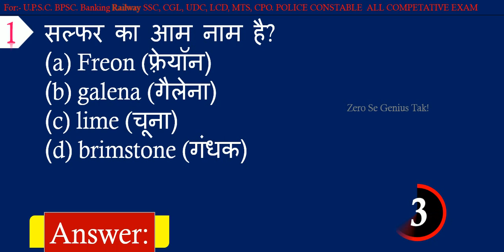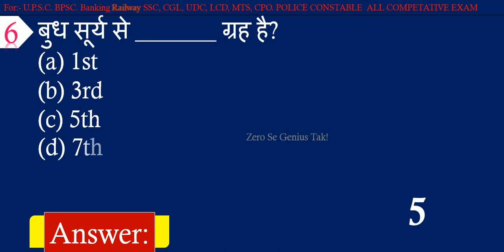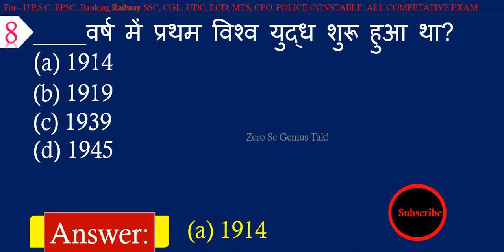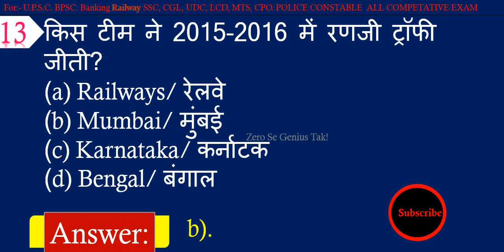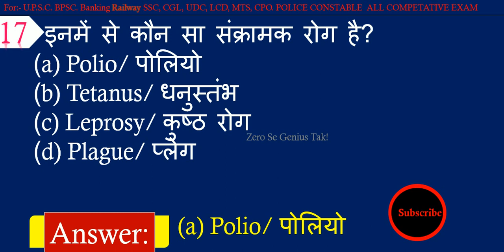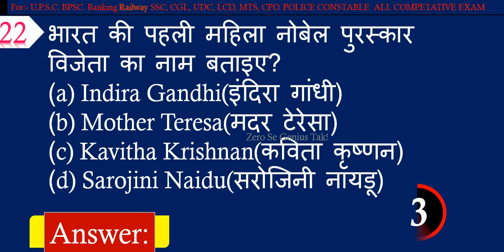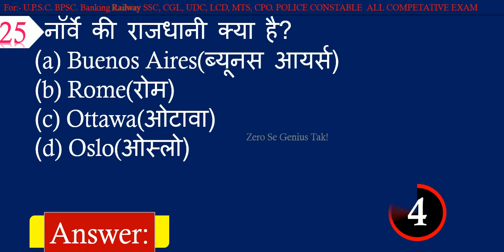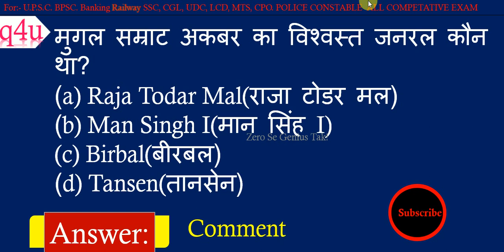General Knowledge Quiz || GK Daily Practice Set with Answers in Hindi for Competitive Exams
Hear is the most important gk questions and answers Quiz practice set in Hindi for competitive exams.